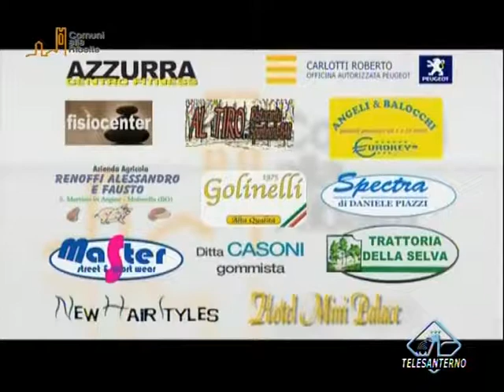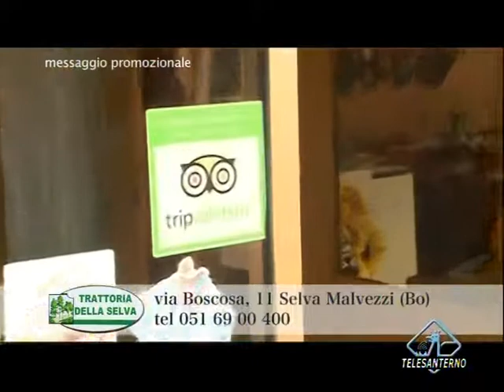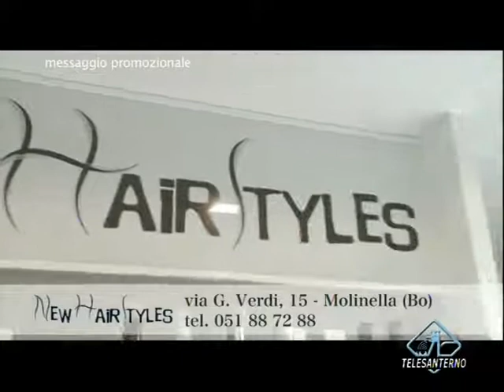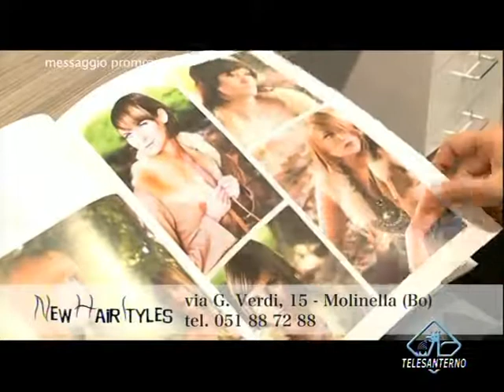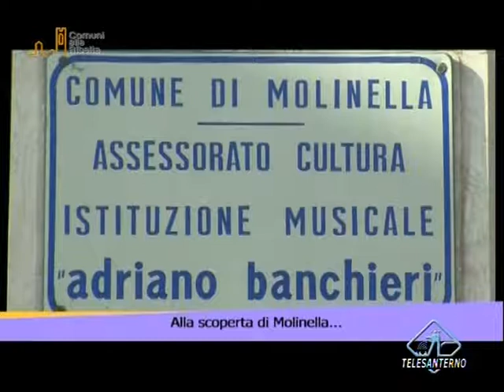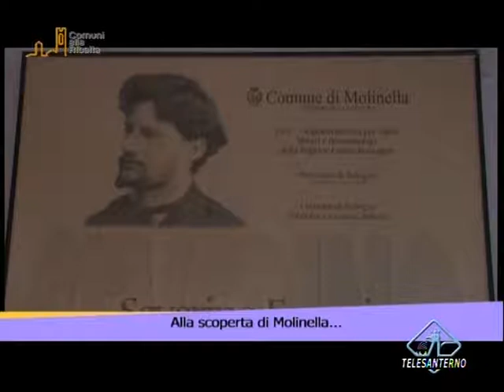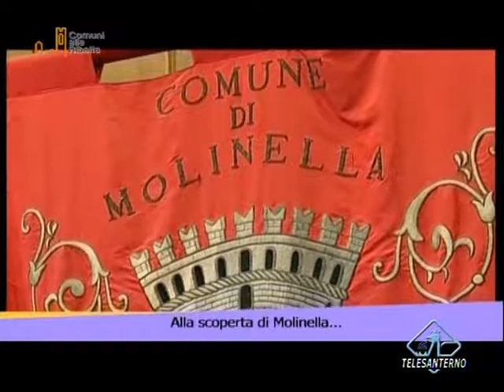TELESANTERNO - Comuni alla ribalta - Molinella (Parte 1 di 4)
Prima parte della trasmissione "Comuni alla ribalta" dedicata a Molinella.

- Bruno Selva, Sindaco
- Gianni Scola, Assessore all'Urbanistica
- Luca Mazzanti, Assessore alle Attività produttive e ai Servizi sociali
- Paola Toschi, titolare della Masi Conditioners
- Carlo Carletti, Presidente della Cooperativa sociale Gesser
- Tiziano Magrin, Responsabile del Progetto "Scuola di sport"

Contributi video di:
- Alessandro Zini, Assessore alla Cultura
- Andrea Gabusi, Assessore allo Sport